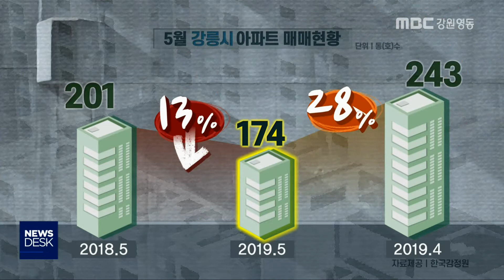[뉴스리포트]강릉 아파트 공급 과잉 우려190618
도시공원 일몰제 시행을 앞두고
강릉시에 민자공원사업 등으로
2만여 세대의 아파트 사업이 추진되고
있습니다.

   부동산 경기가 침체된 상황에서
아파트 공급 과잉에 대한 우려가 커지고
있습니다.